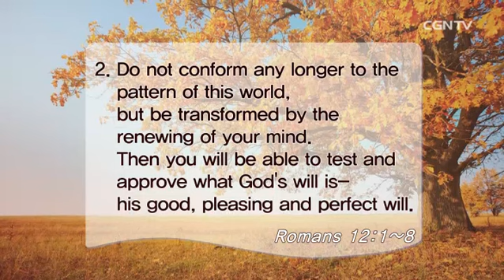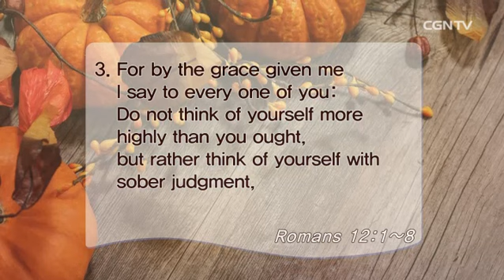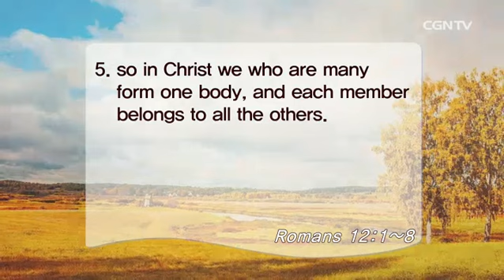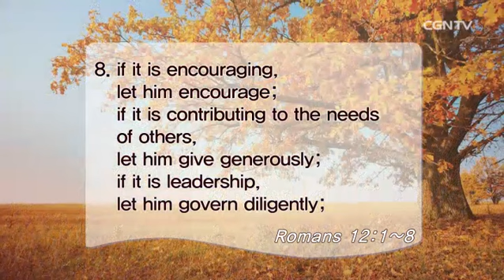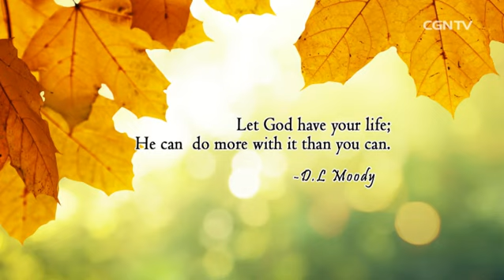[Living Life] 10.04.2016 Fully Surrendered Service (Romans 12:1~8)